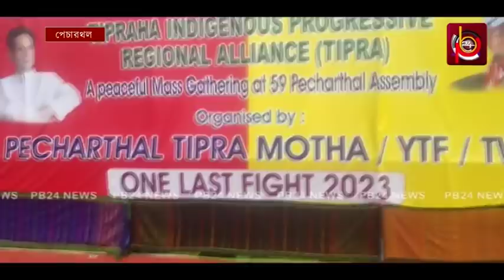বিজেপি'র সাথে জোট গঠন নিয়ে কি বললেন বুবাগ্রা, দেখুন...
পেঁচারথল বিধানসভা কেন্দ্রের শান্তিপুর ইংলিশ মিডিয়াম স্কুল মাঠে তিপ্রা মথার সমাবেশ অনুষ্ঠিত হয়। সমাবেশে প্রধান বক্তা হিসাবে উপস্থিত ছিলেন দলের সুপ্রিমো প্রদ্যুৎ কিশোর দেববর্মন।